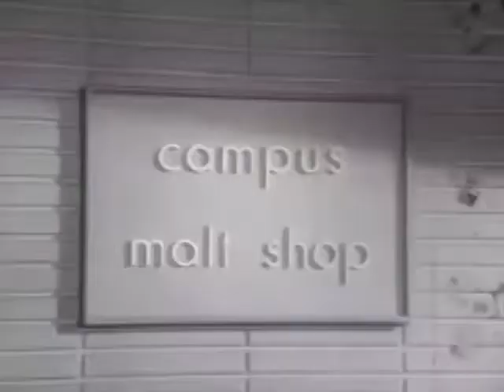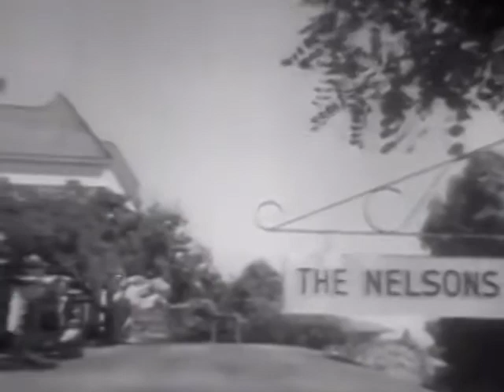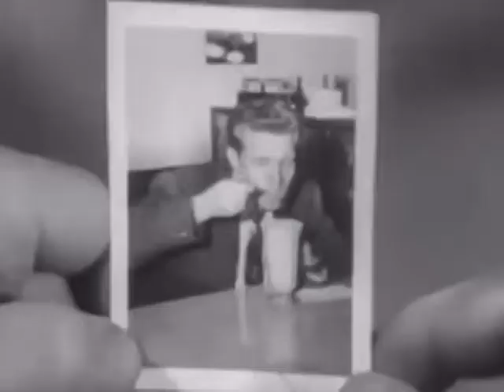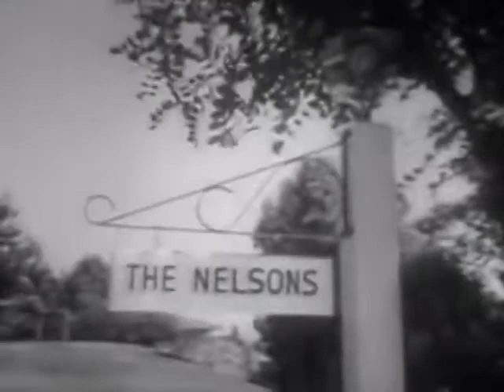Ozzie&Harriet S02E18 The Cameras